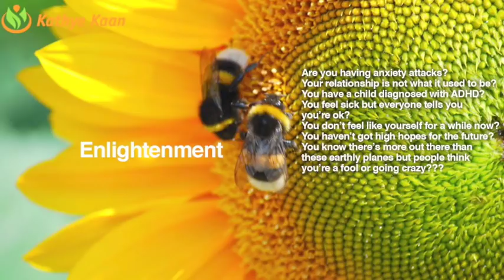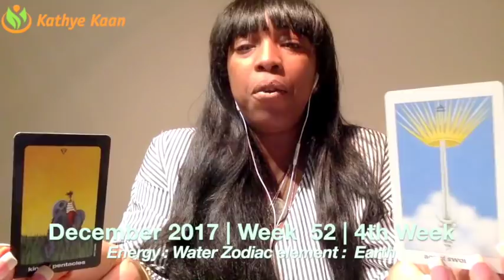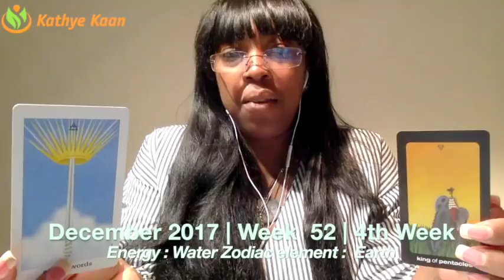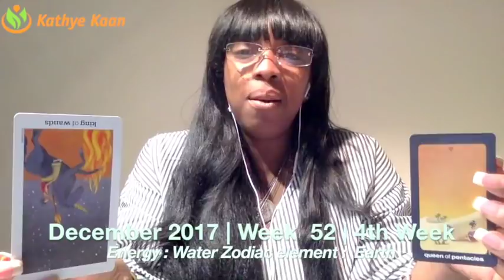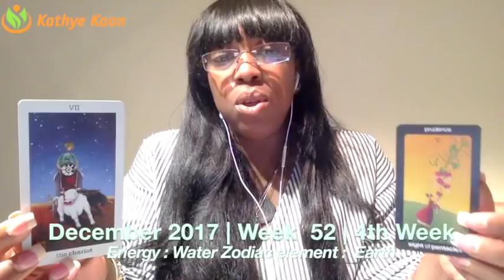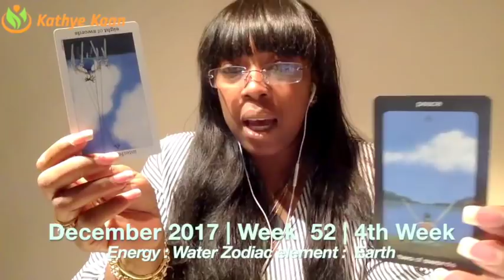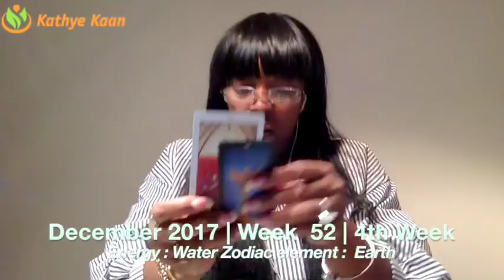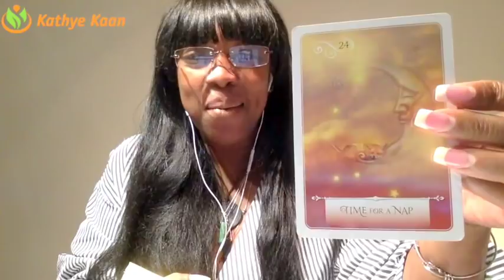SAGITTARIUS Weekly Reading Psychic Tarot Horoscope | Week 52 | 25 - 31 December